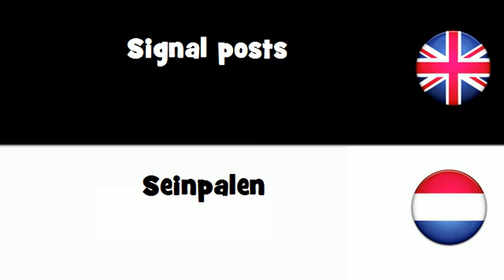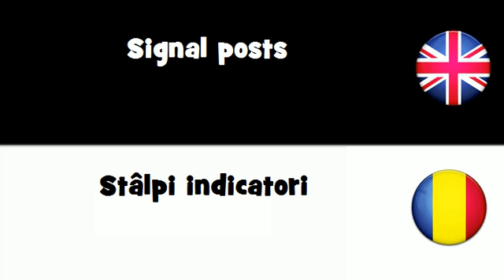SAY IT IN 20 LANGUAGES = Signal posts